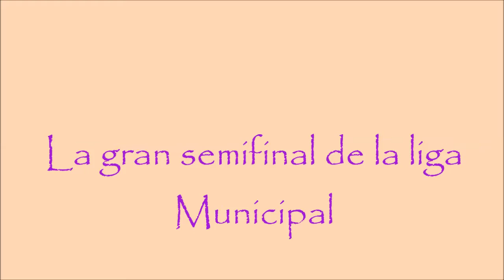Semifinal de futbol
Partido de semifinal Rever  Rancho nuevo sin goles por lo que existio una gran emocion y suspenso  ya que no exitio el principal invitado el Gol